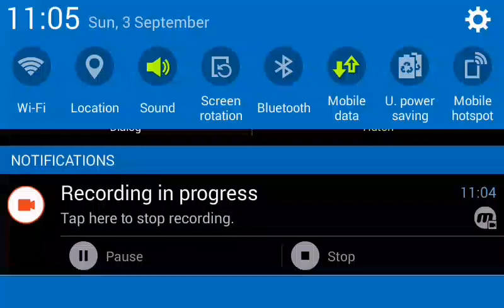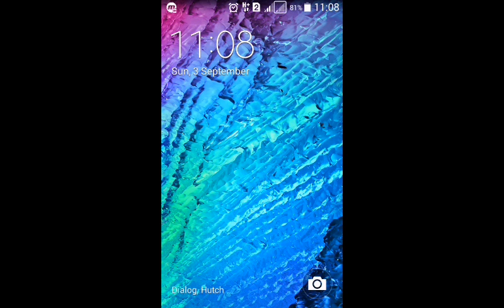Dead tiger 1